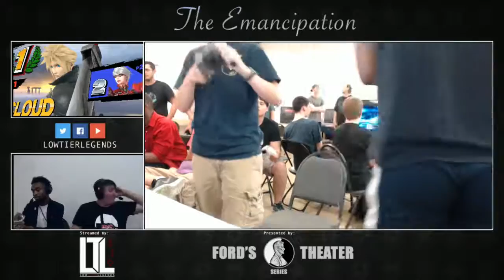FTS: The Emancipation - NT | Credit God (Cloud) vs Dirtybomb (Lucario, Bayonetta)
Ford's Theater Series presents The Emancipation, held in Lincoln, Nebraska